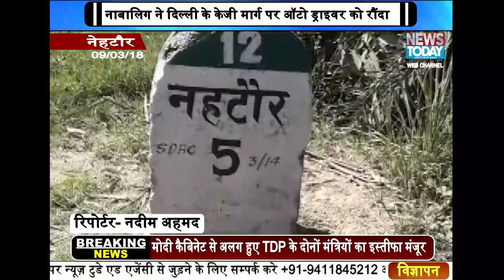कब तक जनता को झेलनी पड़ेगी परेशानी,नेह्टोर,NEWS TODAY GROUP,2018